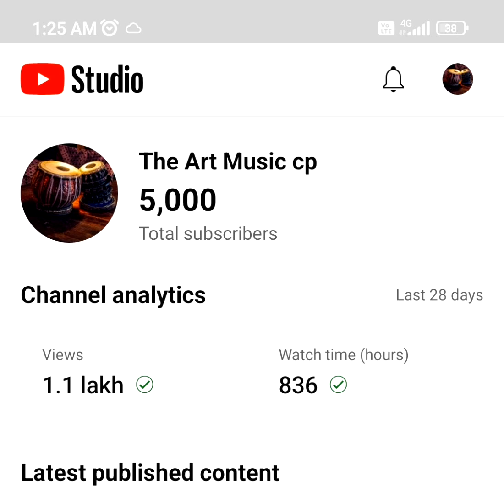5000,subscriber complaint thank you so much